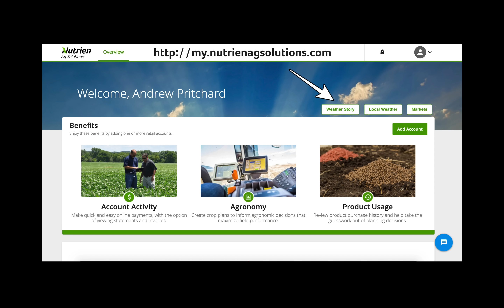Corn Belt Regional Ag Forecast - April 2 2019